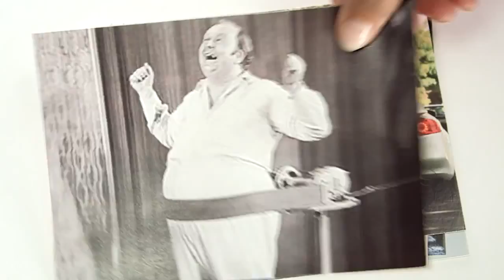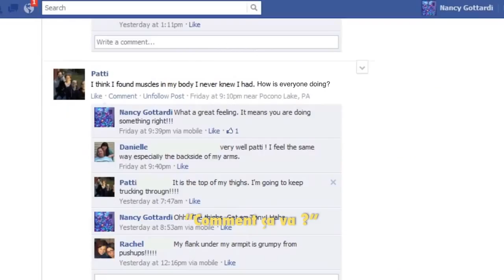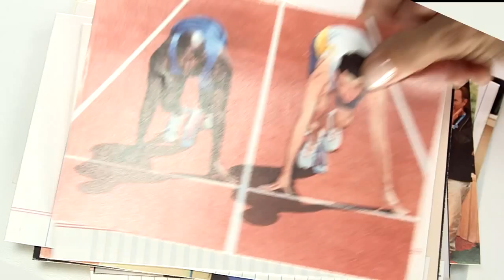Jamais me sentir comme ça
Programme de mise en forme, coaching gratuit, défis de groupe, perte de poids, SUCCÈS.